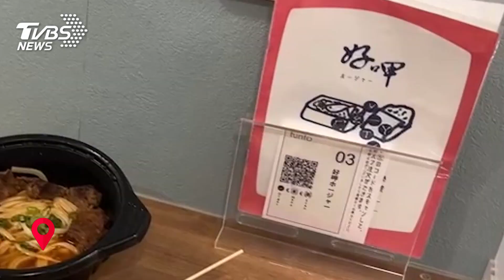日本瘋台灣美食！「台式早餐鹹豆漿.雞排要切胡椒加爆.手搖無珍珠不歡」｜TVBS新聞@TVBSNEWS01